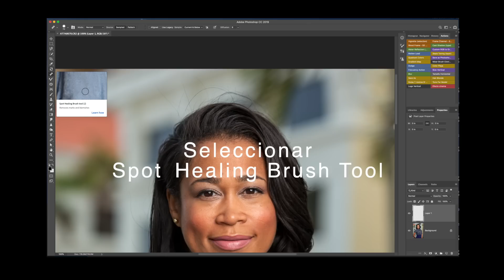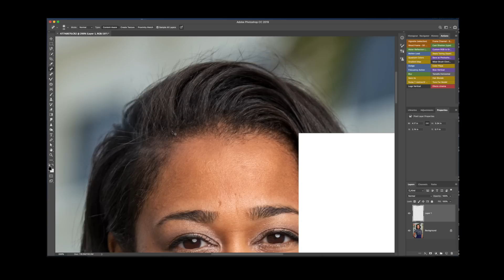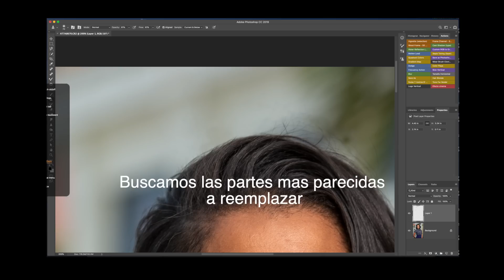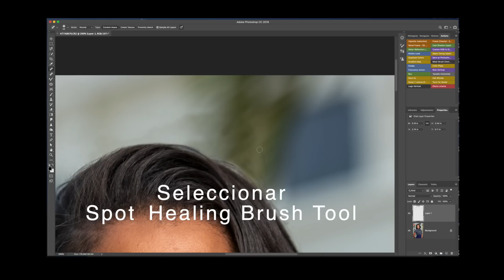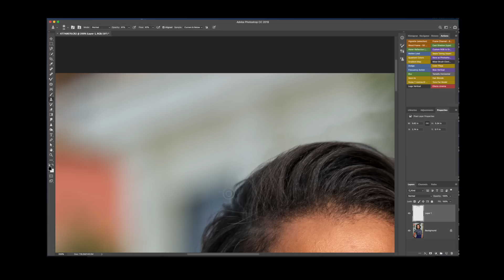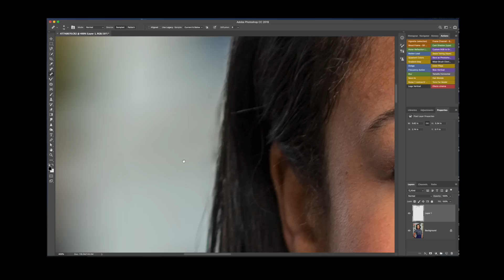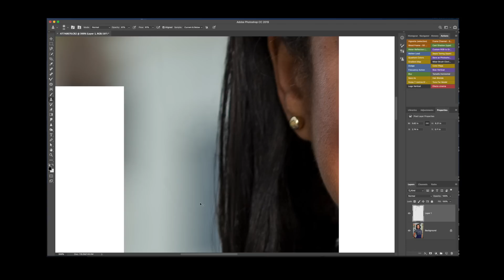Carlos F. Mendez Photographer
Video tutorial de Como retocar y eliminar Facil el cabello en un retrato con Photoshop